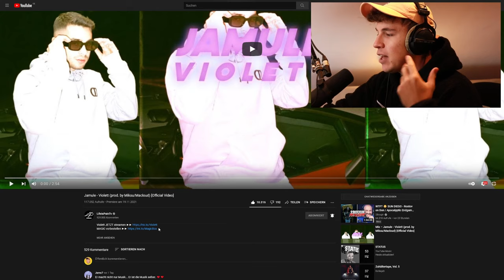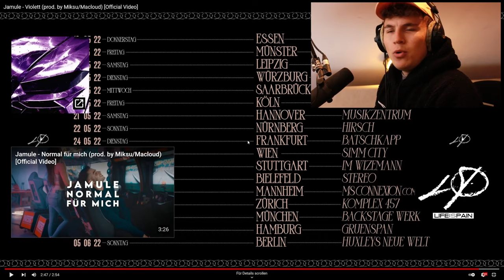😱🔥GEWOHNT STARK!!!...Reaktion : Jamule - Violett (prod. by Miksu/Macloud) [Official Video] | PtrckTV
CREATIVE DIRECTOR, REGIE, EDIT
Adal Giorgis

AUSFÜHRENDE PRODUZENTEN
Sunny Bizness
Philipp Bierschenk

DOP
Luka Glišić​

1ST AC
Philipp Bierschenk

OBERBELEUCHTER
Christopher Bodenstein

BELEUCHTER
Jan Tillmanns

SET ASSISTENTEN
Marcel Birkel
Tristan Richter
Berkay Aydinar

MAKE UP
Georgia Dimitriou

PHOTOGRAPHY
Philipp Bierschenk

FPV DRONE
Gonsi

COLOR GRADING
Max Gold

VFX
Janis Papist